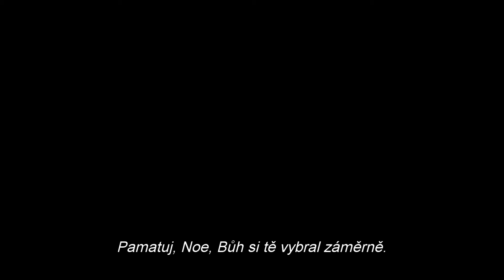Noe / Noah (2014) - oficiální trailer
Zemi čeká strašlivá potopa. Jeden muž se rozhodne zachránit svou rodinu a díky tomu zachrání celé lidstvo.